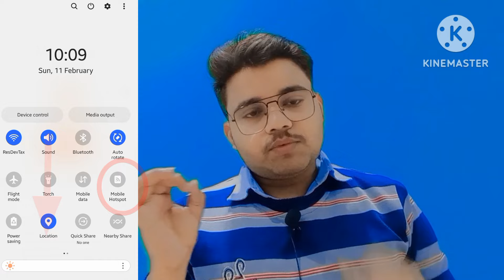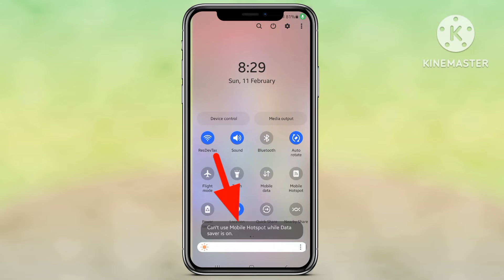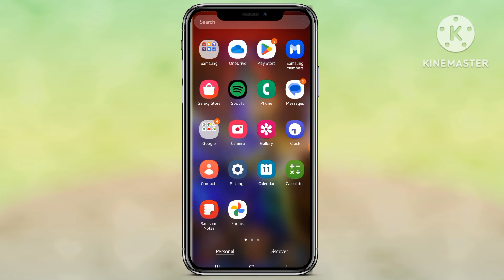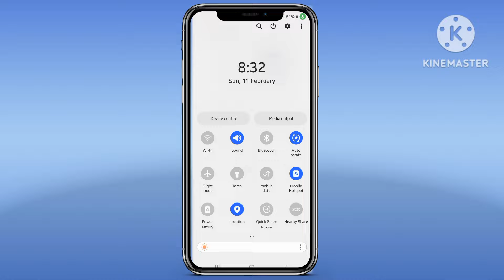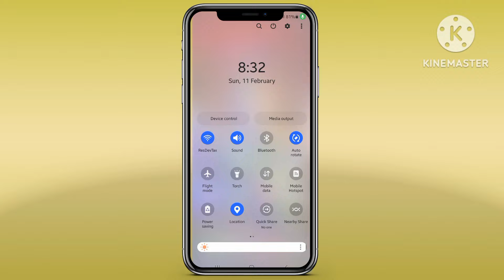Hotspot on nhi ho raha hai kaise kare | Hotspot not working problem | mobile hotspot not working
Video  keyword Queries:👇

vivo me hotspot on nahi ho raha hai

vivo me hotspot chalu nahi ho raha hai

Hotspot not working problem

hotspot not working error

mobile hotspot not working

Mobile hotspot on nahi ho raha hai

hotspot chalu nahi ho raha hai

Mobile hotspot not enable problem solv

Hotspot on nahi ho raha hi kaise kare

mobile ka hotspot connect nahi ho raha hai

mobile ka hotspot kam nahi kar raha hai

Hotspot On Nahi Ho Raha hai

Hotspot On Nhi Ho Rha Kya Kare

Hotspot Not Working In Redmi

Hotspot Not Working In Redmi Note 9 Pro Max

Vivo mobile me hotspot error problem

Hotspot not working problem I Vivo hots...

Portable Hotspot Error.

Mobile Hotshot Error problem Solved.

Hotspot me error a...